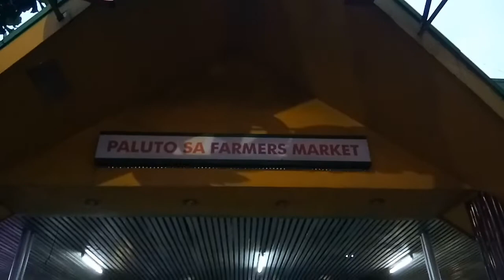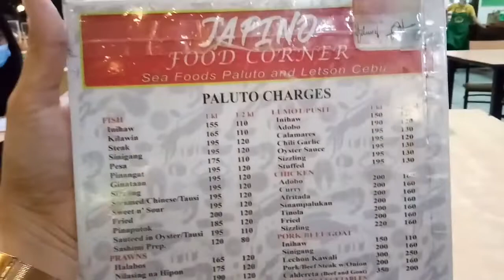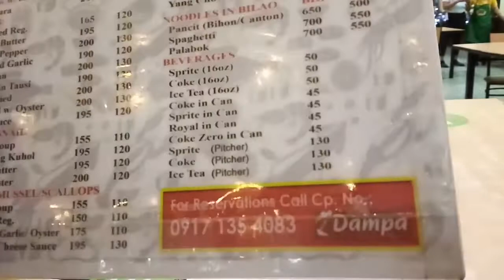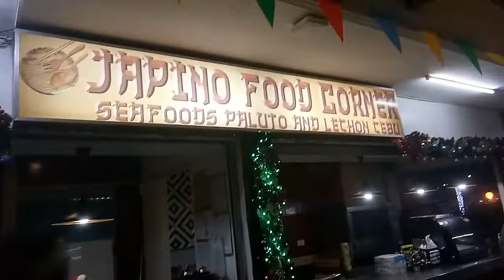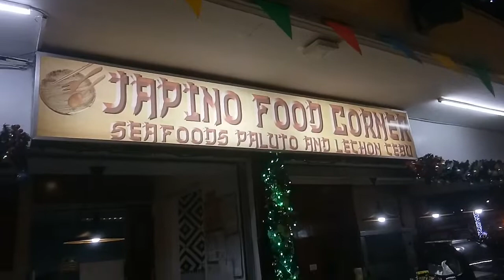DAMPA CUBAO - PALUTO SA FARMERS MARKET | MUKBANG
Dampa Cubao, all foods are delicious and fresh.
Staff are so kind specially to sir Sam.